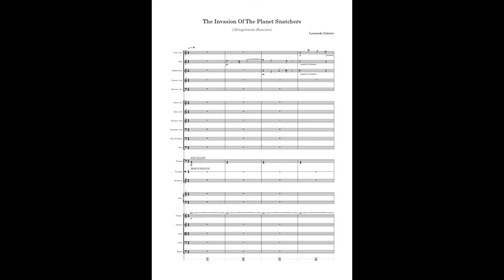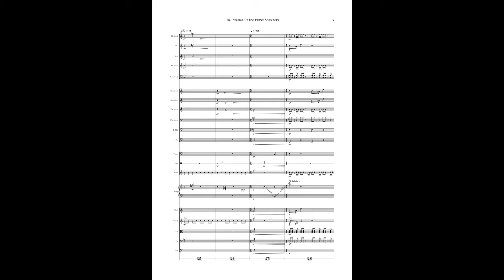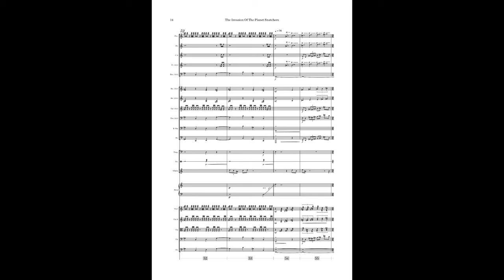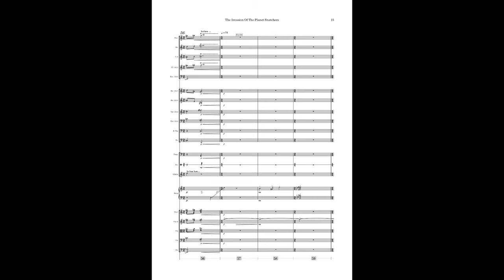The Invasion Of The Planet Snatchers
Composer: Leonardo Outeiro
Performer: StaffPad + Orchestral Tools: The Berlin Series

Art: Deserted Planet
Artist: Julia Thecla

If You Enjoy Listening To My Music